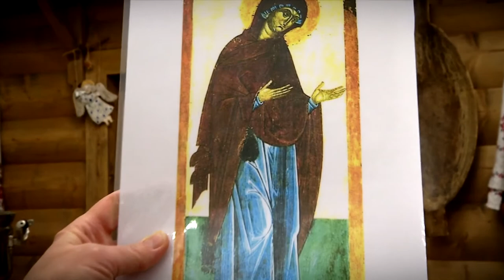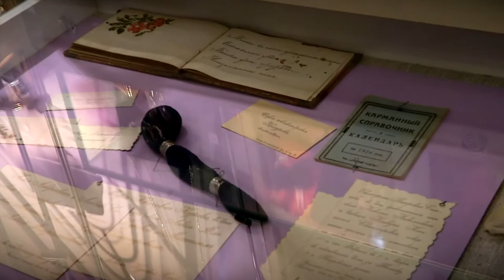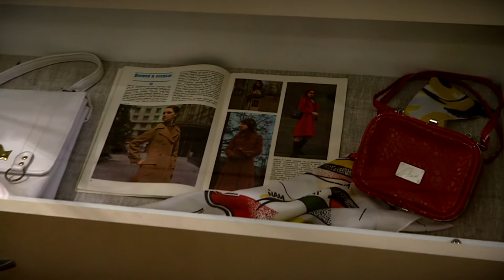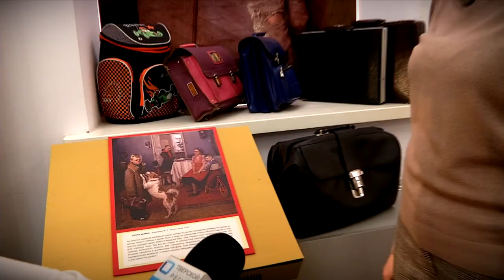От чемодана до клатча, как выглядели старинные сумки